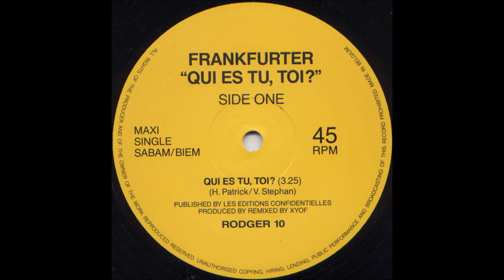FRANKFURTER "QUI ES TU TOI?" 1988.